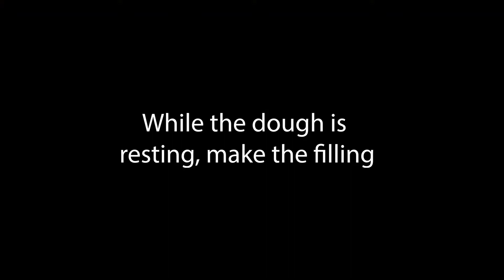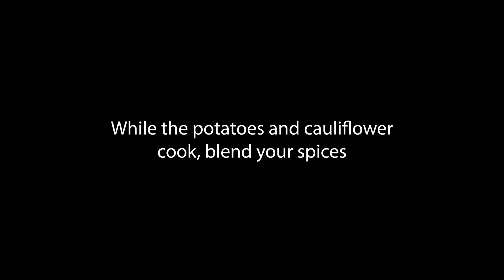Chef Chantal makes Aloo Gobi Samosas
Beautiful Gobi-style fried samosas filled with masala-spiced potatoes and cauliflower.